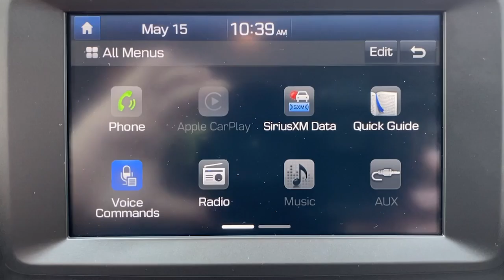2021 Hyundai Kona Stamford, Greenwich, Norwalk, Darien, Fairfield, CT H21690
Lunar White Used 2021 Hyundai Kona SEL Auto AWD available in Stamford, Connecticut at Stamford Hyundai. Servicing the Greenwich, Norwalk, Darien, Fairfield, CT area.

Stamford Hyundai
85 Magee Ave

CARFAX 1-Owner. FUEL EFFICIENT 30 MPG Hwy/25 MPG City! Heated Seats, Blind Spot Monitor, Cross-Traffic Alert, Lane Keeping Assist, Brake Actuated Limited Slip Differential, Keyless Start, Satellite Radio, iPod/MP3 Input READ MORE!br /br /KEY FEATURES INCLUDEbr /All Wheel Drive, Heated Driver Seat, Back-Up Camera, Satellite Radio, iPod/MP3 Input, Bluetooth, Aluminum Wheels, Keyless Start, Brake Actuated Limited Slip Differential, Lane Keeping Assist, Cross-Traffic Alert, Blind Spot Monitor, Smart Device Integration, Apple CarPlay, Heated Seats. Rear Spoiler, MP3 Player, Privacy Glass, Keyless Entry, Child Safety Locks. br /br /OPTION PACKAGESbr /OPTION GROUP 01. Hyundai SEL with Lunar White exterior and Gray/Black interior features a 4 Cylinder Engine with 147 HP at 6200 RPM*. br /br /SHOP WITH CONFIDENCEbr /CARFAX 1-Owner br /br /VISIT US TODAYbr /Stamford Hyundai is a digital, interactive dealership that is the Hyundai Eastern Region #1 service satisfaction Hyundai Dealer in the district two years running. We believe in transparency for our clients and feel that when our customers are educated about their purchase from availability, total brand value and finance options it is easy to say Yes to Hyundai. Combine this with our exceptional customer service and convenient online purchase process; it is easy to say Yes to Stamford Hyundai! br /br /Mileage may be higher due to test drives or if vehicle is/was a loaner vehicle. Horsepower calculations based on trim engine configuration. Fuel economy calculations based on original manufacturer data for trim engine configuration. Please confirm the accuracy of the included equipment by calling us prior to purchase. br /